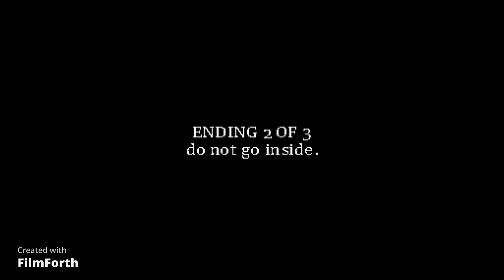Doghouse 1 (All Ending)